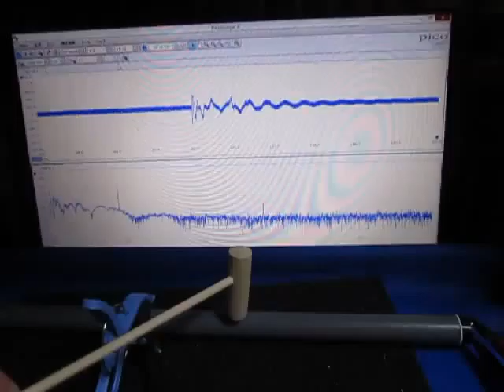超音波プローブによる発振制御システム ultrasonic-labo